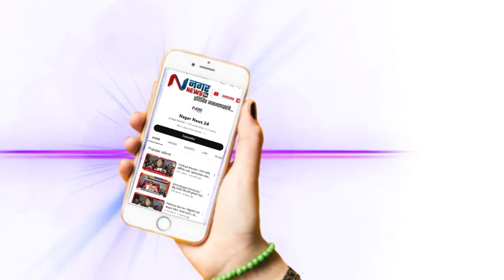अहमदनगर - नेप्ती चौकातील खा विखे व आ जगताप यांच्या उपस्थित सीना नदी पुलाचे भूमीपूजन समारंभ संपन्न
नेप्ती चौकातील खा विखे व आ जगताप यांच्या उपस्थित सीना नदी पुलाचे भूमीपूजन समारंभ संपन्न